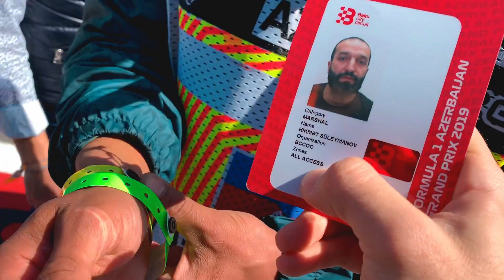Formula 1 Qarajında oldum | Paddock Tour